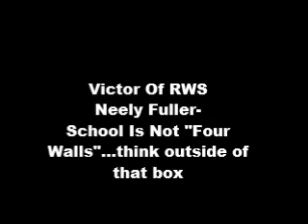Neely Fuller- School Is Not "Four Walls"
Neely Fuller jr explains how the system of white supremacy has placed us inside a box by making us think school is four-walls when the entire universe is a school. We do not need four-walls to learn, especially when we have the internet. Just type your questions on google and search it yourself.